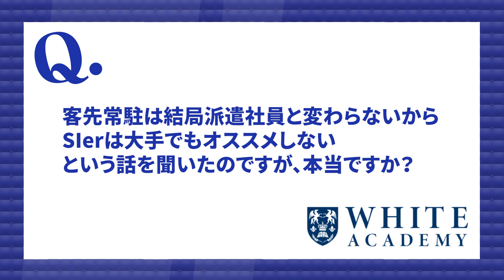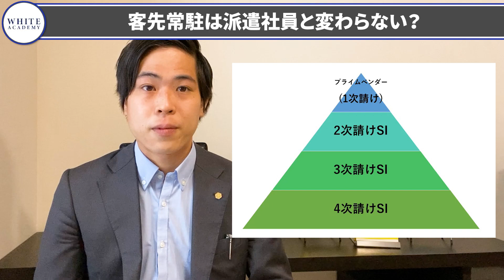【就活】SIerの客先常駐は派遣社員と変わらないというのは本当？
【目次】
0:00 導入
0:31 自動車産業の客先常駐について
3:00 SIerの客先常駐について
4:41 最後に